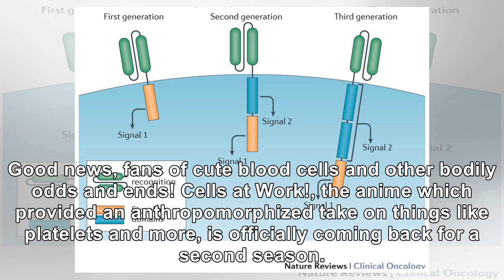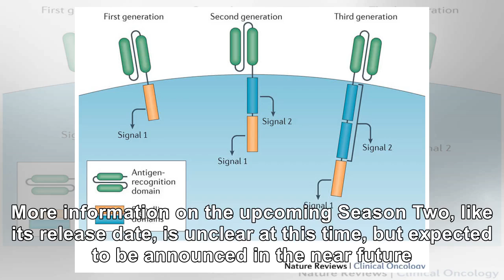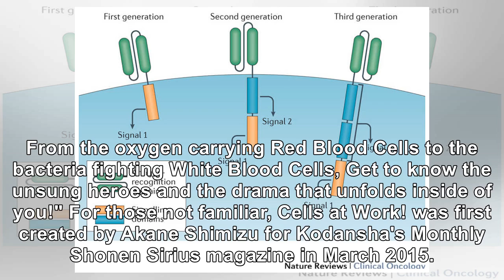‘Cells at Work!’ Season 2 Announced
Good news, fans of cute blood cells and other bodily odds and ends! Cells at Work!, the anime which ...